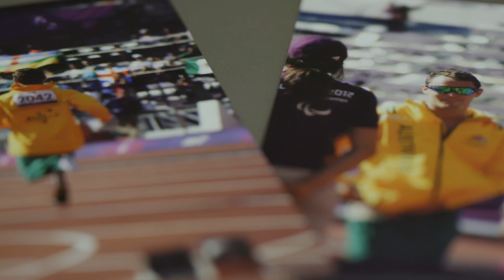Greatness Behind the Greatness: Scott Reardon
Australian Beef proudly presents a series of short films profiling athletes and their greatness, equally the people who have supported them on their journey to greatness.